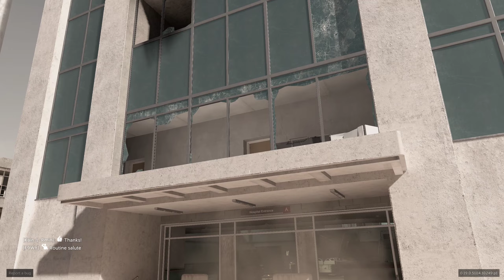Caliber Rank TIBET - I take the Point!